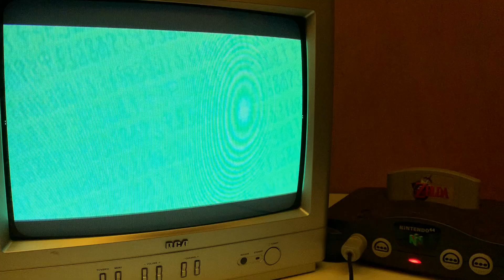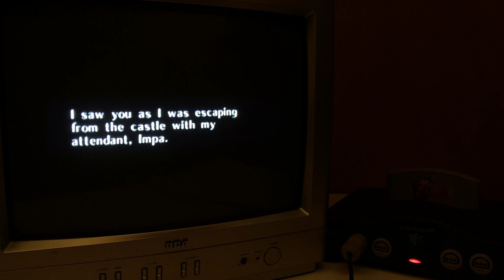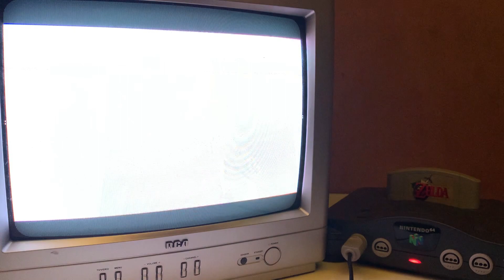Ambient CRT Let's Play Zelda Ocarina of Time (Part 18)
Ambient Let's Play of Zelda Ocarina of Time Part 18